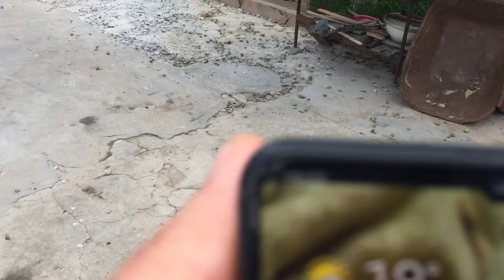Pigeons.Тренировка пищалок.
Или прямым переводом на карту Сбербанк
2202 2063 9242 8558 - Акопян Гагик Ж.

Вас ждет много интересного!
Не забудь оставить свое мнение в комментариях!